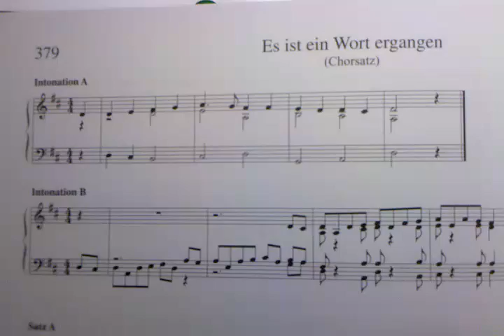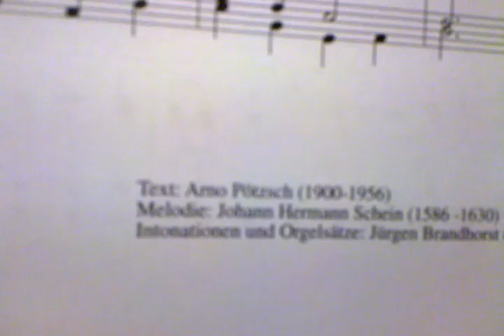Es ist ein Wort ergangen (NGB 379)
Orgel spielt aus dem Gesangbuch NAK.
Reformierte Kirche Aarau Rohr.

1. Es ist ein Wort ergangen das geht nun fort und fort
    und stillt der Welt Verlangen wie sonst kein ander Wort.
    Das Wort hat Gott gesprochen hinein in diese Zeit,
    Es ist herein gebrochen im Wort die Ewigkeit.

2. Du Wort ob allen Worten, du Wort aus Gottes Mund,
    auf und an allen Orten mach Gottes Namen kund!
    Künd auf der ganzen Erde, dass Gott ihr Herre sei,
    dass sie auch Gottes werde und andrer Herren frei.

3. Lauf, Wort, mit allen Winden durch jedes Volk und Land,
    dass sich die Völker finden, so wie das Wort sie fand!
    Lauf Wort, durch alle Straßen, in hoch und niedrig Haus,
    und ruf in allen Gassen ein hörend Volk heraus.

4. Triff Freunde und triff Feinde, zwing, was dir widerstrebt,
     und ruf uns zur Gemeinde, die aus dem Worte lebt!
     Erhalt das Wort in Gnaden, gib Gott, ihm freien Lauf!
     Du Wort, von Gott beladen, spreng Tür und Riegel auf!

Worte: Arno Pötzsch 1935
Melodie: Schein, Johann Herrmann (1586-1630)